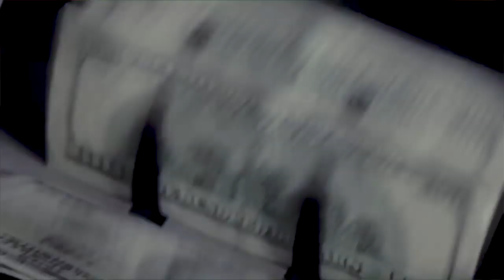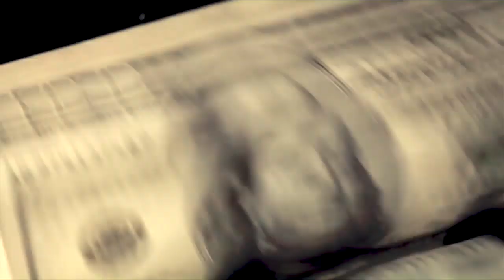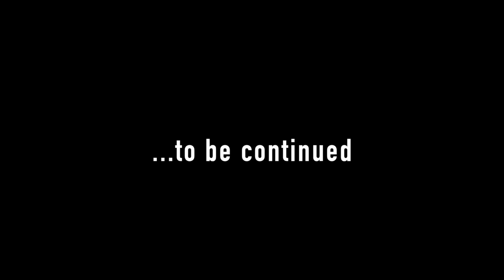CROSS the BORDER (Official Video)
Produced by B.Arsin and Ghost-A-Million
Cross the Border is a phenomenal NO Baggage Records collaboration with Jus Rio, June, and LaBoo.  Jus Rio and June are seasoned Rap Artists blazing Camden, Philly and NYC.  This is LaBoo’s introduction to the music scene, rising out of Camden.

 FOLLOW US AT:
AVAILABLE NOW ON: Itunes, Spotify, Google Play, Apple Music, Tidal, Amazon and 150 other online stores.